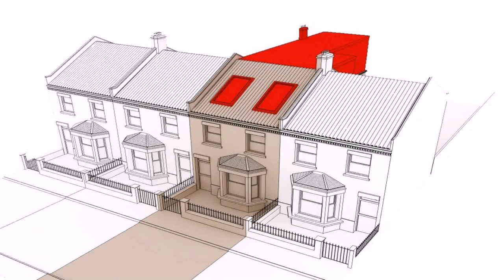Buy Car NY 5% DP